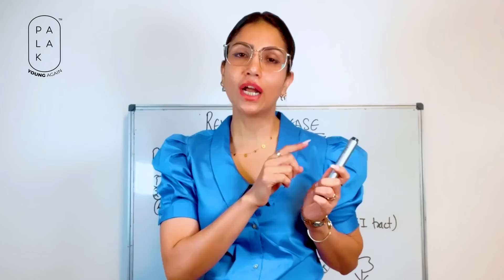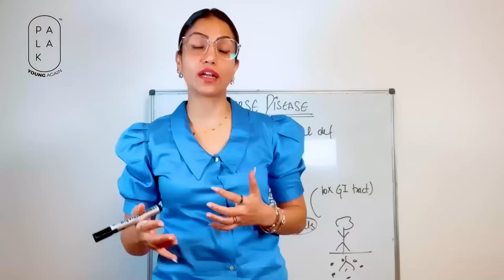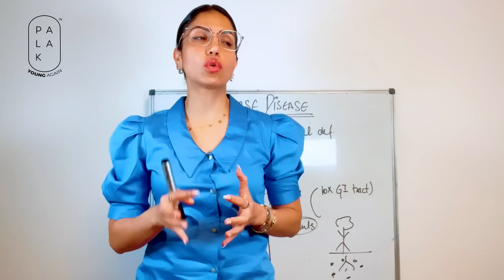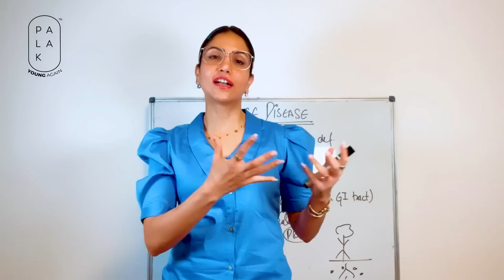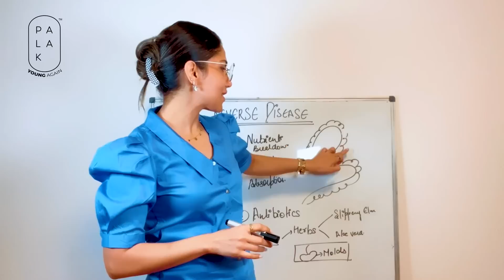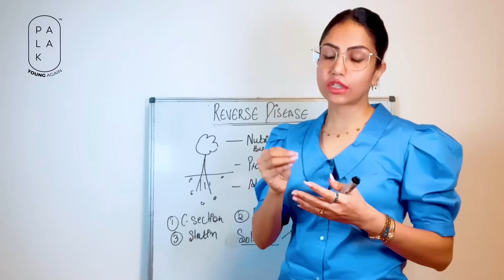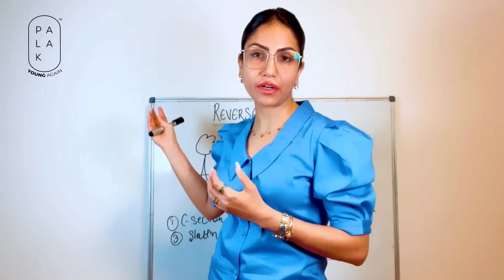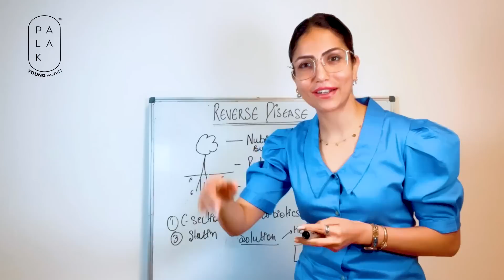DNA Repair: Are Amino Acids Really Important? - What You Need to Know in Part 2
DNA Damage is solely responsible for your diseases. Know how a Deficiency of amino acids and mineral deficiency causes DNA Damage?
Also, Learn how to Repair DNA.

📌In this video, I am talking about the
✔️ How do Smoking and Alcohol damage DNA?
✔️ Importance of Proteins in DNA Repair
✔️ How is electromagnetic radiation causes DNA damage?

📌Chapters:
00:00 Introduction-How mineral deficiency causes DNA damage?
00:50 Soil and electromagnetic radiation cause mineral deficiency!
02:36 Avoid Baby Formula
03:09 Smoking and Alcohol destroy DNA
03:46 Anger too damages DNA
04:54 DNA repair is possible this way
05:29 Germs Theory- How microorganisms feed?
08:20 What kills Good Bacteria?
11:44 Conclusion-How to repair DNA

ABOUT ME - I am a German-based Supplement Advisor and Lifestyle Coach. Through PALAK NOTES I help people to lead a disease-free healthy happy life with ancient knowledge and modern technology tools.